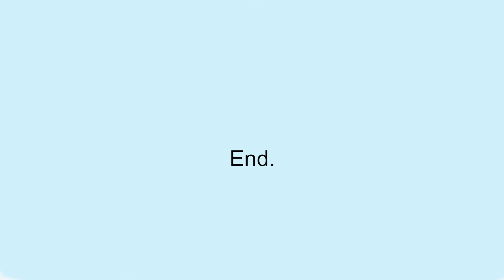Wrong Floor V1.21 Playthrough Gameplay (Horror Game)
Wrong floor is a short ~15 minute first person horror game.
Elevator with the main character falls into the basement, but the one who lives there clearly does not like it.
Can you get out of this terrible place?